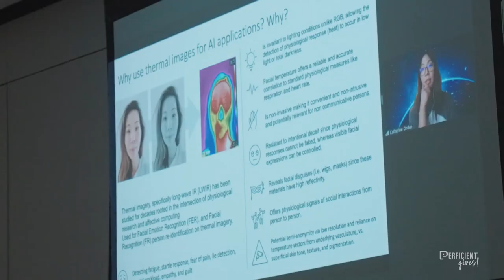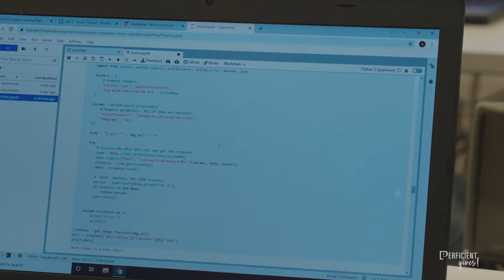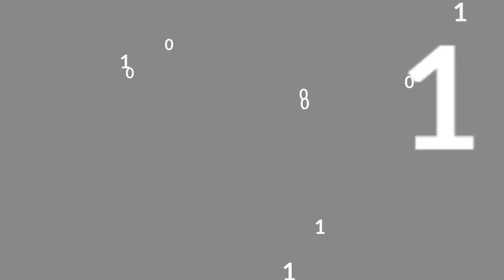Perficient and the Mark Cuban Foundation: AI Training for the Present and the Future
STEM education is in high-demand throughout the job market, but especially in the technology industry. Introducing the foundational concepts of any technology at a formative age is a great way to springboard an interest into a successful future career in engineering, software development, technical architecture, and so many other fields.

We at Perficient recently announced a new collaboration with the Mark Cuban Foundation, a personal foundation empowering communities and nonprofit organizations, to host a free Artificial Intelligence (AI) Bootcamp for high school students in the Dallas metro area. We’re thrilled to work with the Mark Cuban Foundation on this important and influential program.